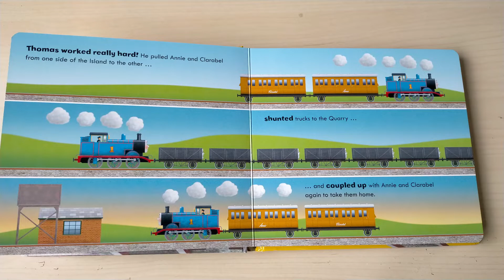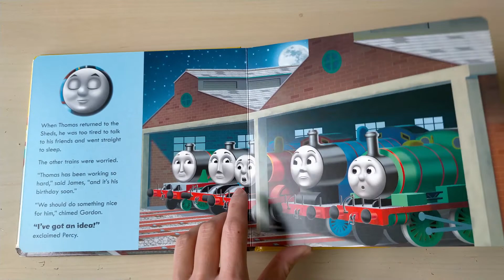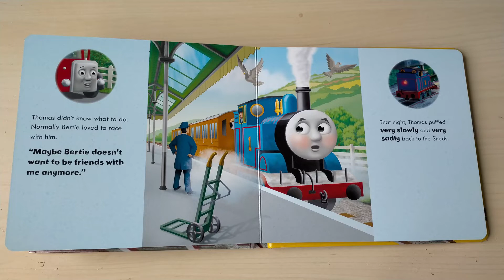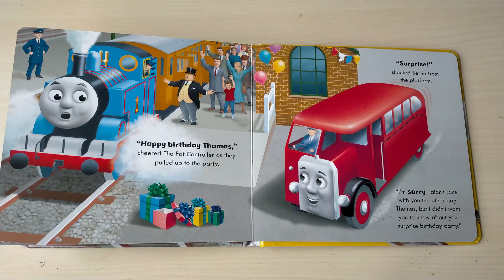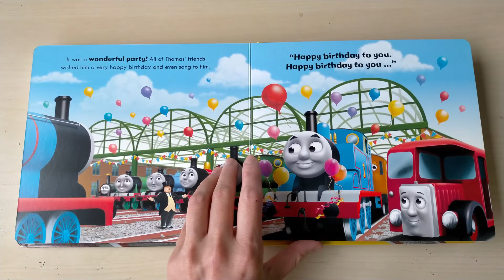Reading Thomas & Friends - Happy Birthday Thomas book - Children Story Time All Aboard to Discovery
In this video we read Thomas & Friends - Happy Birthday Thomas book - Children Story Time All Aboard to Discovery

When Bertie won't race with Thomas and The Fat Controller sends him to the Steamworks, Thomas thinks he's not a Really Useful Engine anymore. But little does he know that The Fat Controller and the rest of Thomas' friends are planning a party to celebrate his birthday!

Happy Birthday Thomas!